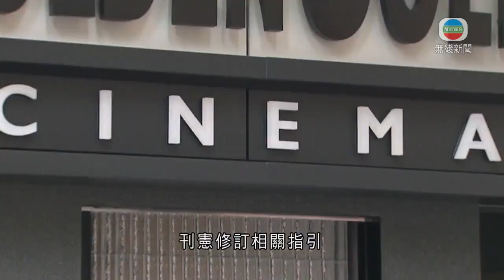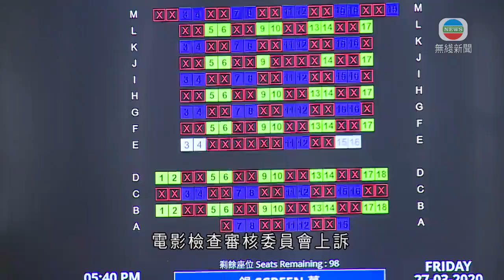行會通過電檢修例 政務司長有權以國安為由撤銷獲批上映電影 香港新聞-TVB News-20210825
行會通過電檢修例 政務司長有權以國安為由撤銷獲批上映電影 香港新聞

行政長官會同行政會議通過建議修訂《電影檢查條例》，規定檢查員是否批准電影上映，要考慮會否不利國家安全；政務司司長亦有權以國安理由，撤銷原本獲准上映的電影。

電影能否上映，要先交電影檢查員審視內容及評級，政府繼六月中刊憲修訂相關指引，納入國家安全考慮，最新宣布，將有關原則擴展至《電影檢查條例》提出幾項修訂，包括規定檢查員日後須考慮影片上映會否不利國家安全。若涉及國安考慮，作出決定的時限，由以往送檢影片後28天內，改為可以延長每次不多於28天，前提是獲商務及經濟發展局局長同意。

被問到何謂不利國家安全，為何跟之前指引寫的「危害國家安全」不同，當局這樣回應。

商務及經濟發展局局長邱騰華表示：「字眼上有利(不利)於或者是危害，我想意思是一樣的，實質的情況來說，都是因應國安法訂立，我們作出修訂。」

修例後，政務司司長獲賦新權力，就算影片之前已獲批，若認為不利國安，可撤銷它的上映，上映未獲豁免或核准的影片，最高監禁三年，罰款一百萬元。

邱騰華指出：「就算是同一套片但是我們在涉及國安的情況下，有時有些人利用這些電影去作一些有機會危害國家安全的行為或活動的時候，我們都需要加以禁止。現階段來說因為法例未生效，這個權力未產生，亦都未有電影就這個情況送檢，在這一刻我們不會有一個名單。」

一般電影評級，申請人可以向電影檢查審核委員會上訴，但修例後，若涉國家安全，委員會不可以處理。

邱騰華指：「他們也未必有專業能力處理，但這樣不代表上訴，完全沒有其他掣肘。但任何決定，根據香港法律制度，行政決定都可以司法覆核保障。」

條例修訂後，相關人員亦可要求申請人提供上映資料，方便監察及執法，以及在非切實可行情況，督察可無法庭手令下，可進入任何地方搜查，停止未經授權上映或發布影片。

政府提交立法會的文件補充，電影是重要媒體，尤其對年輕人影響深遠，而《港區國安法》實施後，有某些電影部分聲稱為紀錄片，刻劃危害國安的行為，整體鋪排明顯造成美化效果，致令觀眾模仿，對國安構成風險。

新法例將於周五刊憲，下月一日提交立法會首讀。

相關影片:
1. TVB無綫 730 一小時新聞 -行政長官會同行政會議通過建議修訂電影檢查條例 規定檢查員是否批准電影上映 要考慮會否不利國家安全－香港新聞 －TVB News-20210824
2. TVB午間新聞 - 國家十四五規劃宣講團來港 港澳辦副主任黃柳權指樂見過去一年在港區國安法下特區政府肩負起維護國家安全的責任 相信在林鄭月娥帶領下香港更好-香港新聞-TVB News-20210823
3. TVB無綫 730一小時新聞 - 國家十四五規劃宣講團來港 港澳辦副主任黃柳權指樂見過去一年在港區國安法下特區政府肩負起維護國家安全的責任-香港新聞-TVB News-20210823